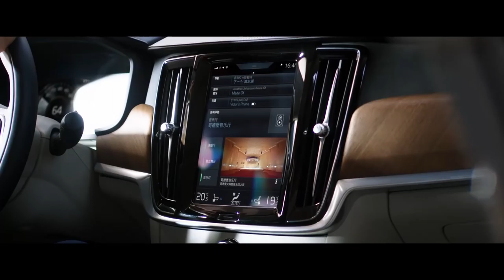China-built Volvo S90 - Driving and interior footage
The S90 will be available with Volvo Cars’ award-winning T4 and T5 petrol engines and the top-of-the-line T8 Twin Engine plug-in hybrid, delivering an uncompromising mix of performance and pure electric power that makes the most of Volvo’s ‘Relaxed Confidence’ chassis settings.